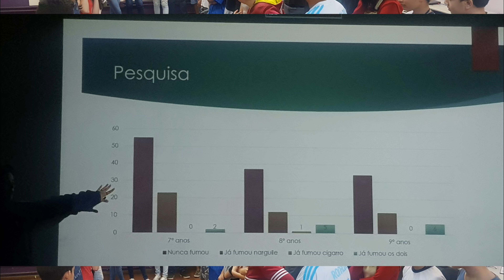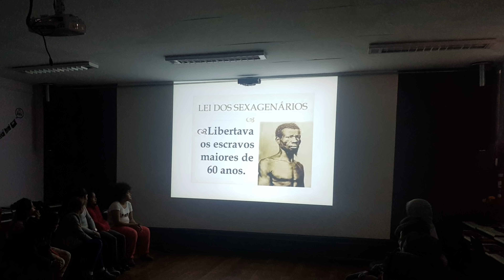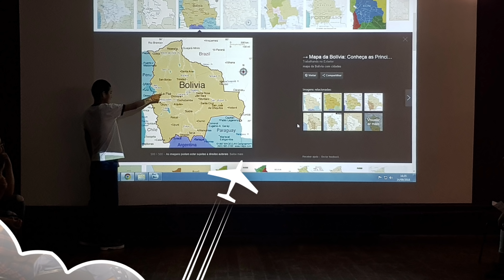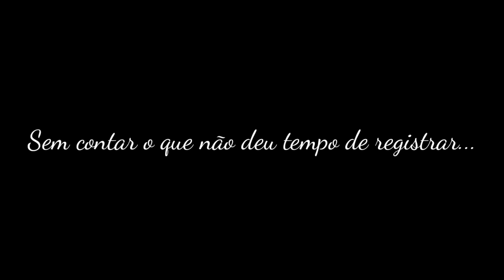Informática Educativa 2018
EMEF Fontenelle